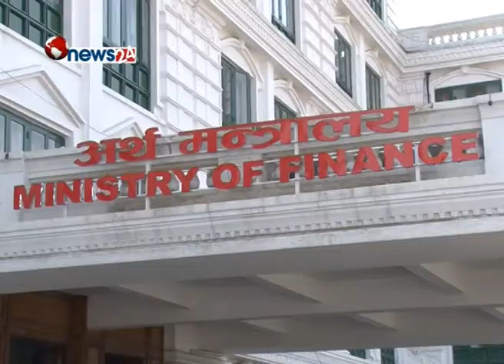छ महिनामा सरकारले २७ प्रतिशत बजेट खर्च-NEWS 24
चालू आर्थिक बर्षको छ महिनामा सरकारले २७ प्रतिशत बजेट खर्च गरेको छ । चालू आर्थिक बर्षको मंसिर महिनासम्मको खर्च प्रवृत्ति सुधारोन्मुख रहेको अर्थ मन्त्रालयले जनाएको छ ।